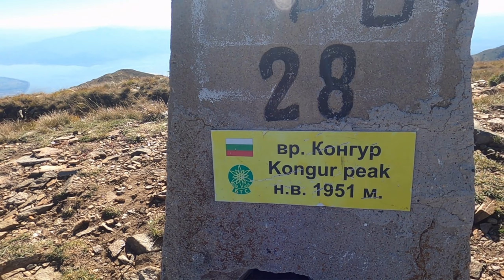Беласица Sky Run 22